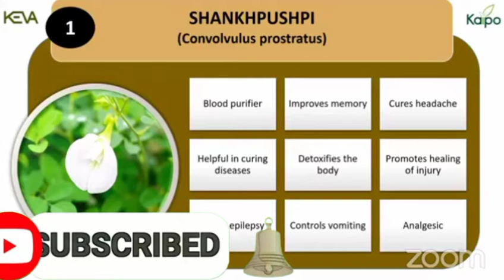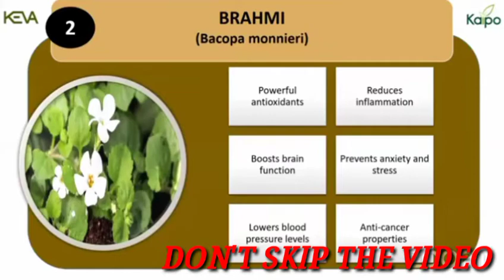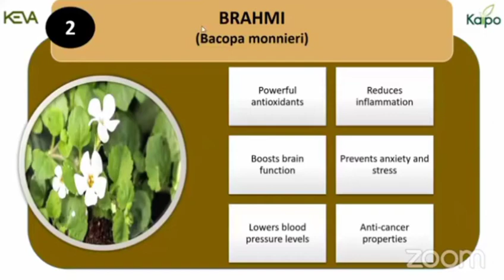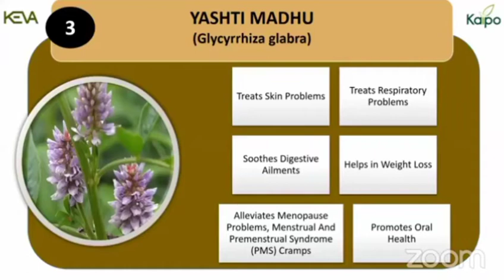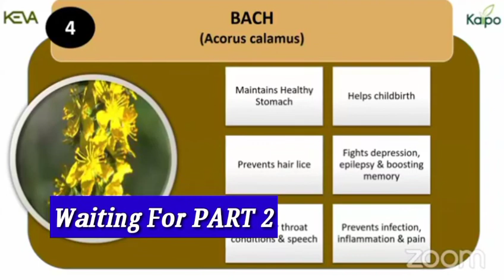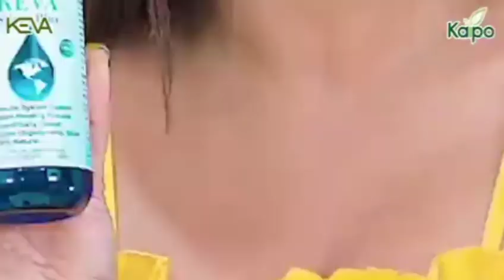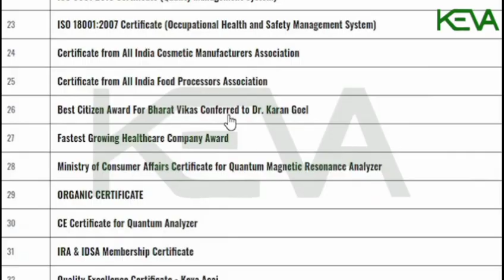KEVA HEALTH BOOSTER POWDER, KEVA HEALTH CARE POWDER, KEVA INDUSTRY